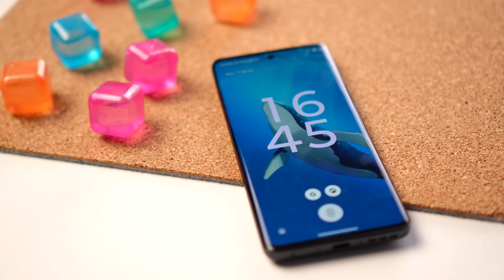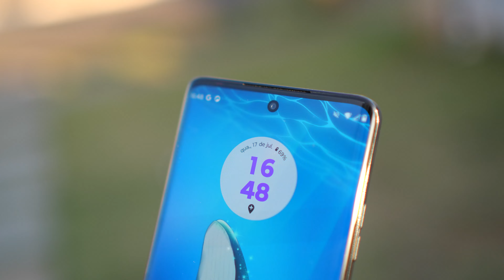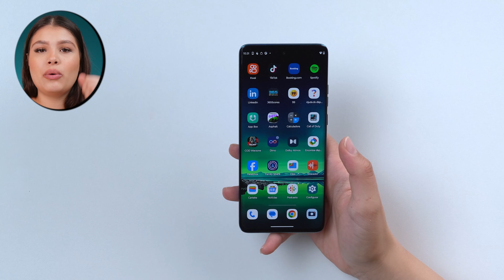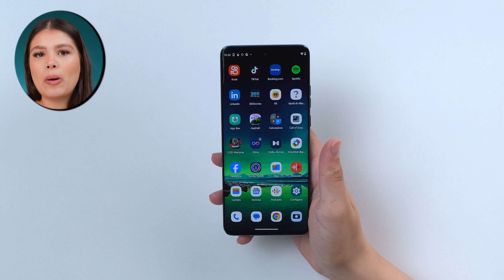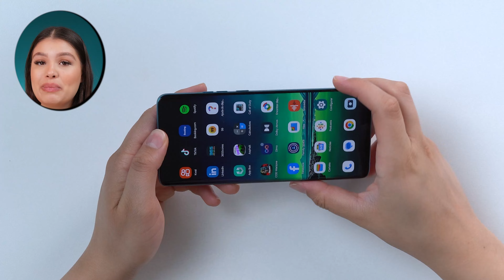Edge 40 NEO é o MAIOR ACERTO da MOTOROLA!